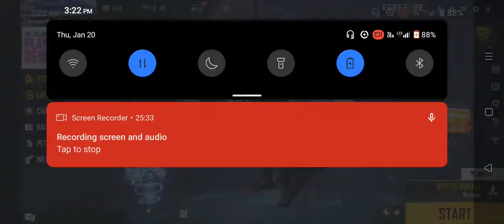free fire beginning#viral#youtube#gaming